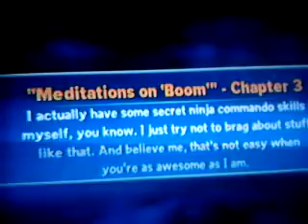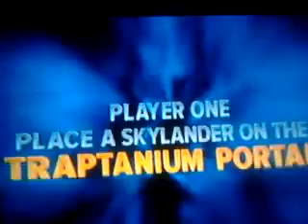Skylander Trap Team: Chapter 3 chompy mountain